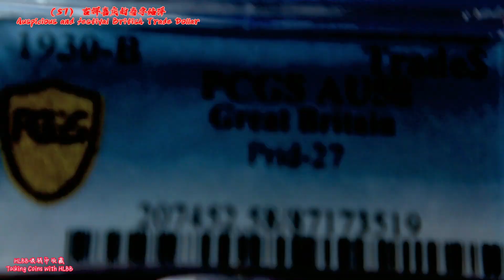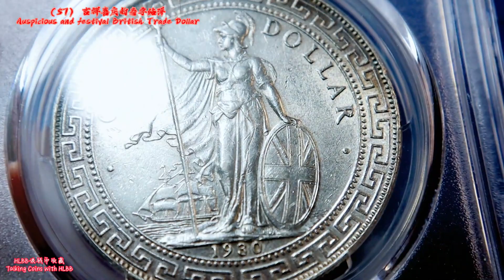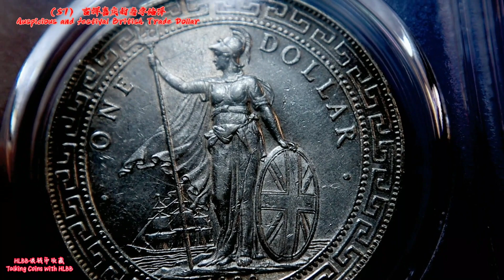(57) 吉祥喜庆的寿字站洋Auspicious and festival British Trade Dollar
那么其他各国也铸造了贸易银， “站洋”算是，比较成功的
英国毕竟当时是世界上最强的国家吗， “站洋”在所有的贸易银里面是比较成功的。
比起法国的这个”坐洋”啊，日本的”贸易银”啊，美国的“拿花”，这个比起来”站洋”是最成功的。
那么反面呢是一个团花簇拥的一个“寿字”这种形态，所以说呢中国人很喜欢。

我这枚呢，在上一轮高峰的时候其实我想卖掉，但是呢最终没有卖。
为什么呢？因为我爸爸已经90岁了，我也希望他长寿，能够平安。

All major powers at the time minted trading dollars to walk around Mexican 8Rs for their far east trading.
Compared with the French Indo-Chinese Piastre, Japan’s trading dollar and US trading dollar, the British Trading dollar is a much successful product in terms of Chinese acceptances.
In the reverse side, it is a seal character ‘shou (long living)’ surround by traditional flowers structure.

As for this one, I actually want to sell it during the 2022 peak. However I did not sell it at the end, because my father is 90 years old, I hope he can have a long lasting healthy and peace life.